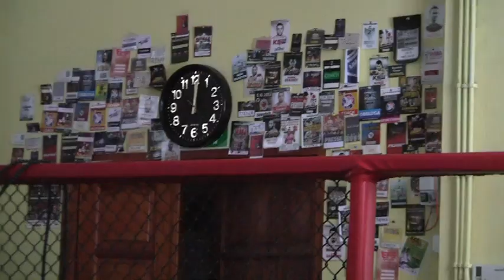Joanna Jędrzejczyk o swoim poza ringowym hobby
- Portal o wszystkich sportach walki przedstawia wywiad z Joanną Jędrzejczyk, która 14. marca zawalczy w dywizji słomkowej o pas federacji UFC z Carlą Esparzą, a wszystko to odbędzie się na numerowanej gali UFC 185.